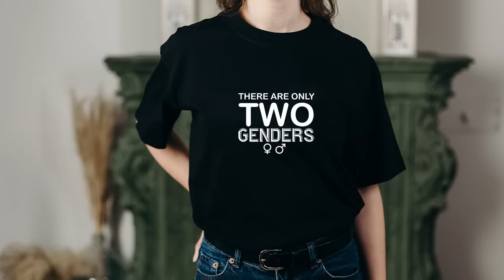Ricky Gervais Roasting Fat People for 12 Minutes